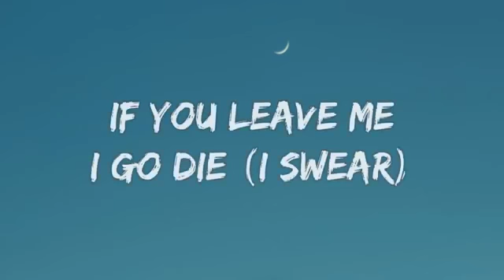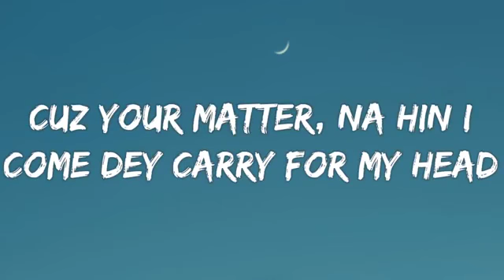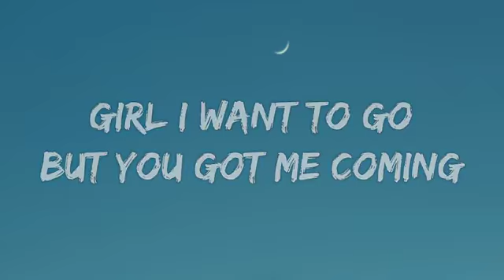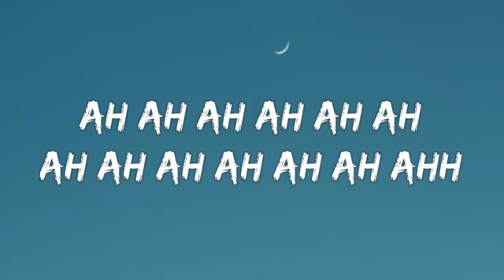Ckay - Love Nwantiti (Lyrics) -- Music Land ♪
Use headphones and enjoy it..🤟